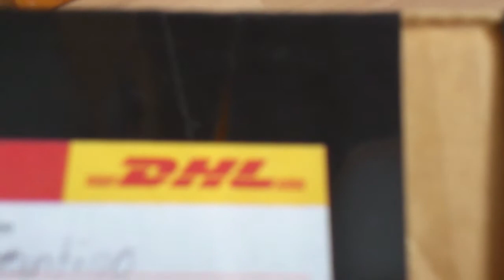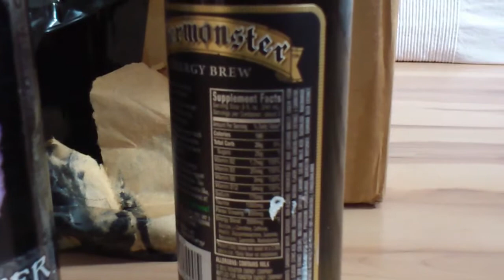Monster Energy Mixxd Unboxing (max schneider)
danke an  max schneider channel